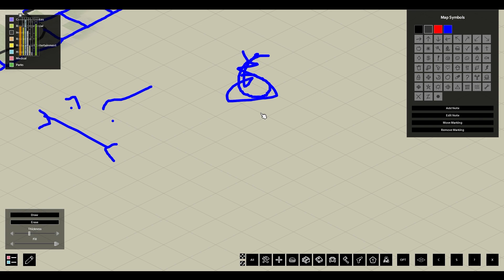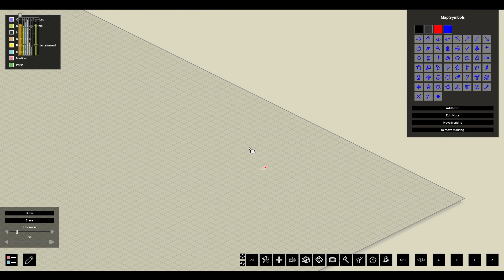100 Literal Days in Louisville!!- Day 5!! (Project Zomboid)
Howdy doody there y'all, Pear here and welcome to the 5th episode of this really fun series so far and in today's episode it's pretty much a really uncoordinated video where I just killed some more zombies and some other fun stuff as well! Have a good one y'all! Later.
(P.S. I just noticed the little error during the Hug Bunnies Clip, man my spelling is trash)